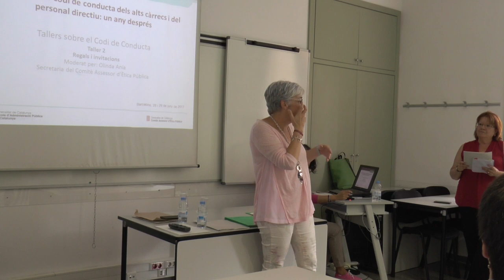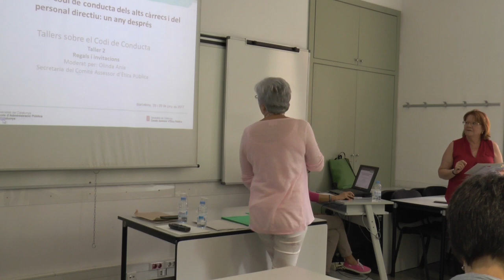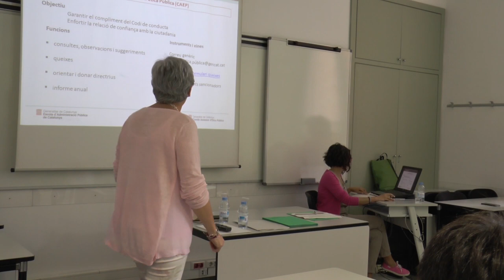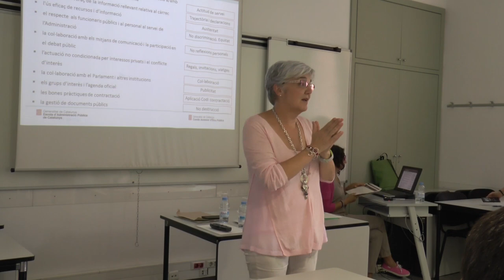Tallers sobre el codi de conducta: invitacions i regals